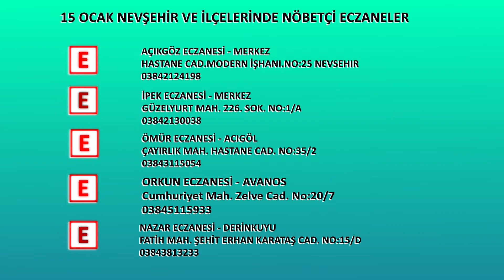NEVŞEHİR - NÖBETÇİ ECZANELER (15 OCAK)